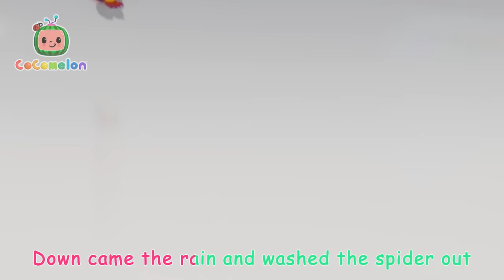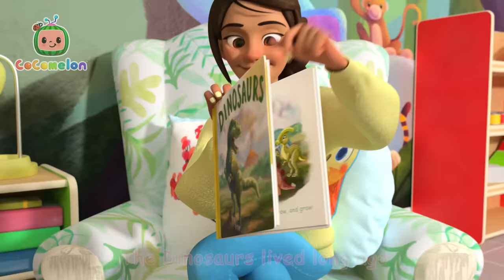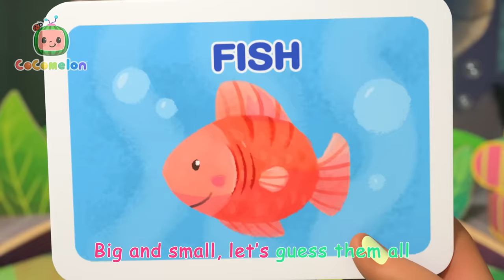Baby Shark plays Hide and Seek!🦈 CoComelon 🦈 Moonbug Kids - Learning Corner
Help JJ find Baby Shark in the ultimate game of Hide and Seek! 🦈

**Lyrics**

00:00 Baby Shark
02:15 Baby Shark
04:26 Three Little Pigs
07:37 Mary Had a Little Lamb
10:25 The Duck Hide and Seek Song
13:12 Five Little Ducks (Quack, quack, quack)
15:57 Old MacDonald
18:29 Three Little Pigs
22:02 Baa Baa Black Sheep
24:31 The Tortoise and the Hare
28:12 Itsy Bitsy Spider
30:23 Five Little Speckled Frogs
33:14 The Ant and the Grasshopper
35:51 Puppy Play Date
38:34 10 Little Dinos
41:16 The Ants Go Marching
45:11 Sea Animal Song
47:35 Baby Shark Submarine
49:51 Dinosaur Song
52:51 Piggy Bank Song
55:47 Guess the Animal Song
59:17 Ten Little Dinos
1:03:06 Class Pet Sleepover
1:06:13 Lost Hamster
1:08:54 This Little Piggy
1:12:50 Little Bunny Foo Foo
1:15:35 Old MacDonald Had a Farm
1:18:17 Itsy Bitsy Birdie
1:21:05 Pet Care
1:24:05 Ba Ba Black Sheep